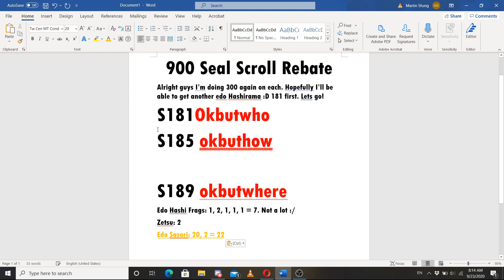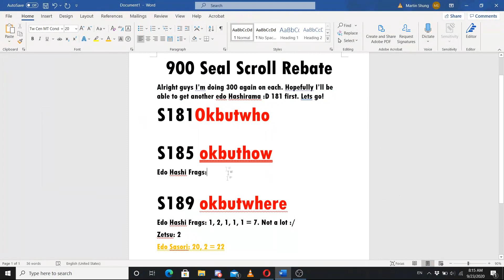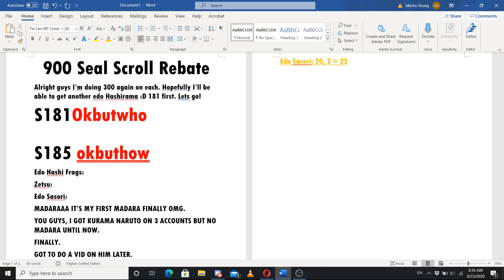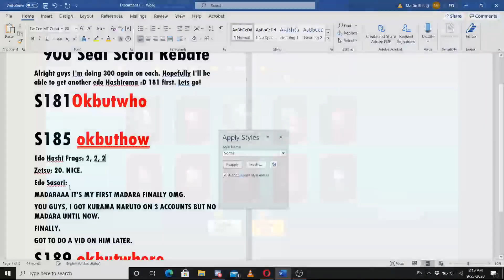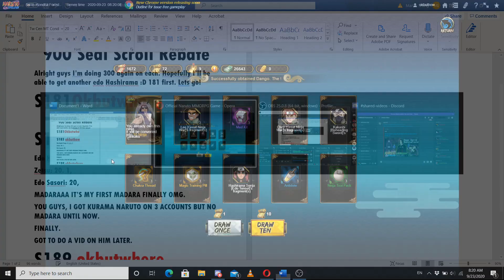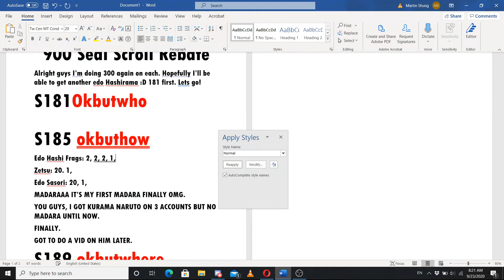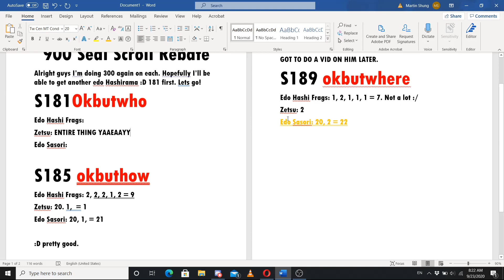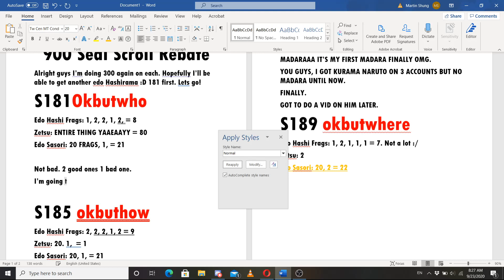FINALLY got Founder Madara - 900 Seal Scroll Rebate the Third || Naruto Online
Can you believe I JUST got Madara? Crazy right? - OKB

Memberships: Request videos! And more.. if you're up for it.